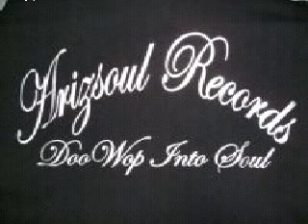WHY!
DOO WOP!  Music ' Oldies ' Rolas